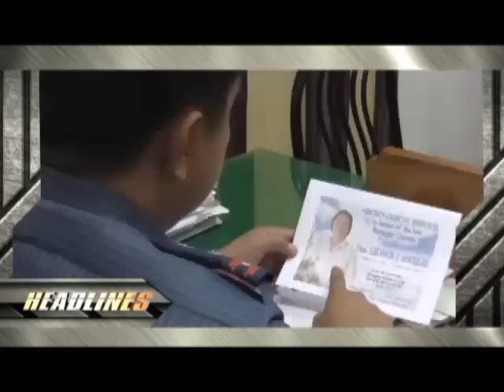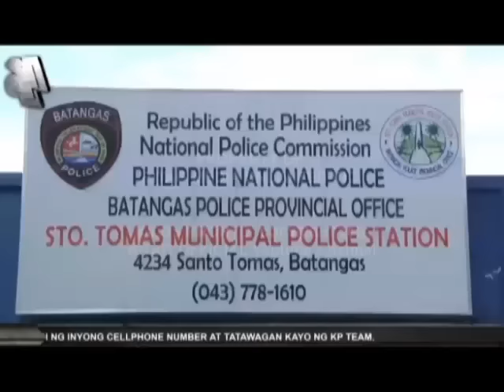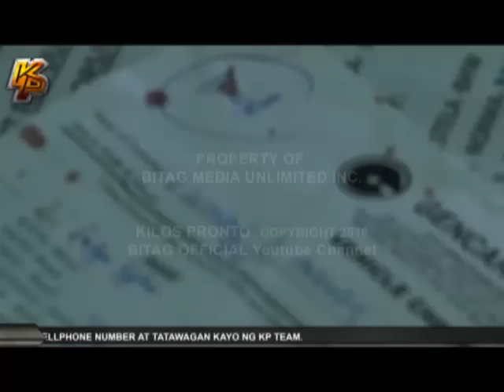Kapitana sa Batangas, tinodas!